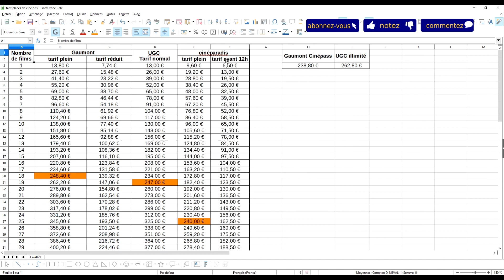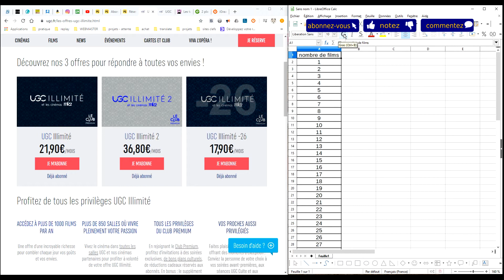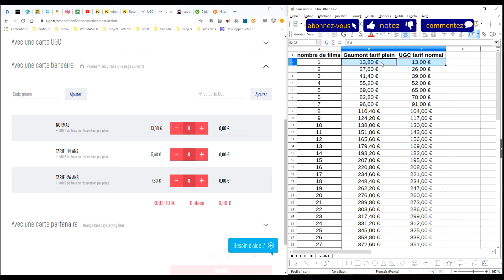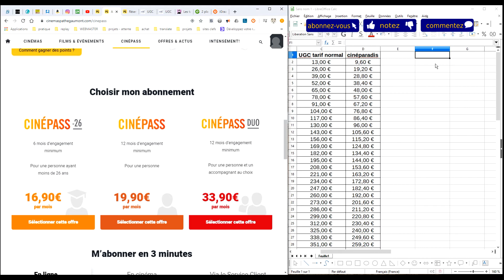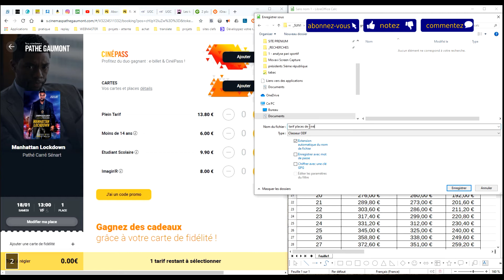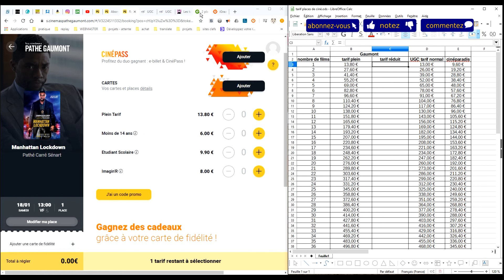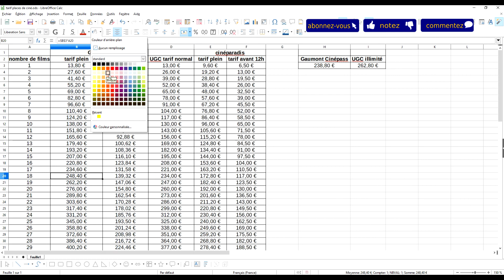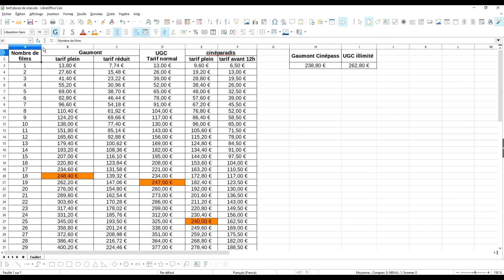CALC - créer un tableau sur les tarifs des places de ciné Gaumont UGC et cinéparadis - ciné illimité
À travers la question de connaître le nombre de films à voir pour rentabiliser une carte abonnement illimité annuel (UGC ou Gaumont Pathé cinépass), je vous montre comment faire un tableau dans Calc de LibreOffice. Fusionner, remplir et formater les cellules. créer des bordures et remplir l'arrière plan. Je vous montre aussi comment calculer en mettant des dollars pour fixer la référence d'une cellule.